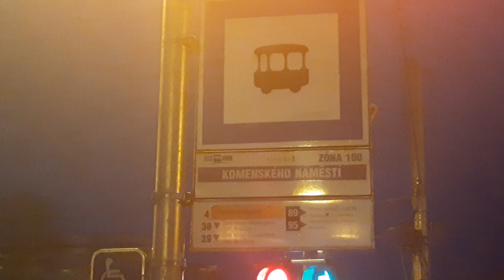Večerní doprava v zastávce Komenského náměstí v Brně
Líbí se Vám tato tvorba?
Podpořte ji:
- Likem
- Sdílením